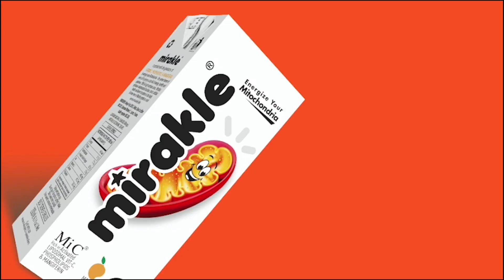சேலத்தில் அம்மா கிளினிக்கை தொடங்கிவைத்தார் முதல்வர் பழனிசாமி : Detailed Report